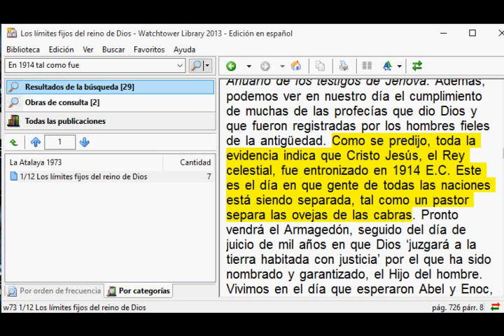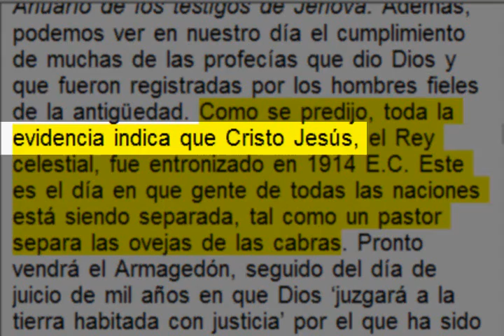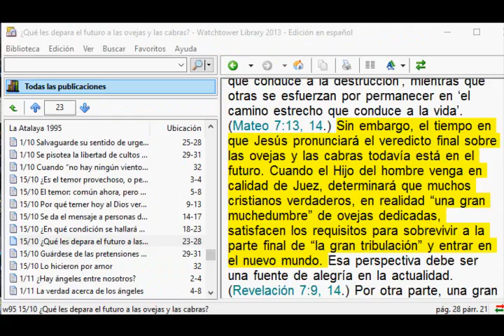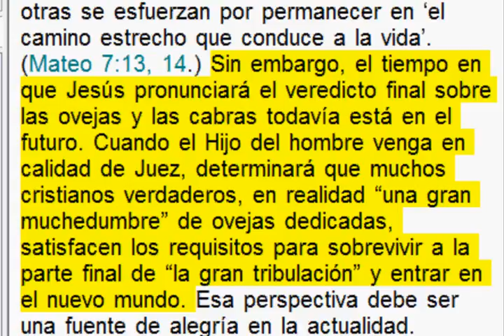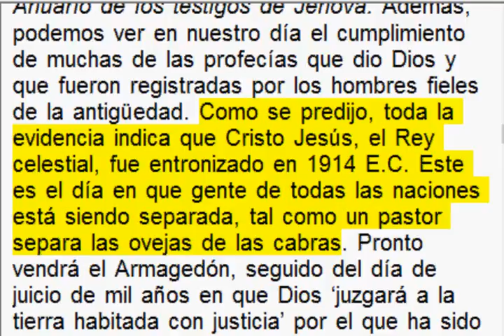Testigos de Jehová(El Esclavo son unos mentirosos pues no tienen evidencia de nada)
El Esclavo fiel y discreto no están bajo inspiración divina ni tienen evidencia de nada de lo que ellos afirman y enseñan como la VERDAD.